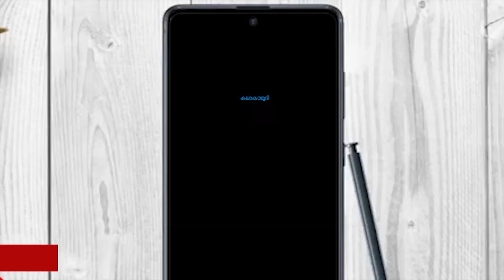കർഷകർ കടുത്തപ്രതിസന്ധിയിൽ കണക്കുകൾ അമ്പരപ്പിക്കും